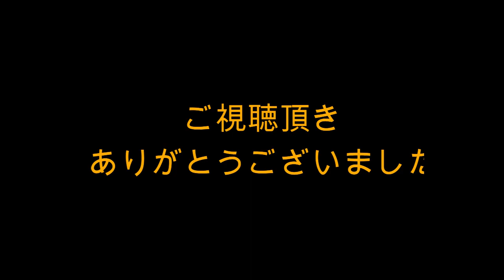丸佳浩 右中間2ベース